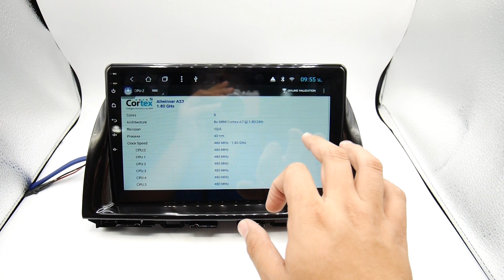เครื่องเสียง Android cx5 12-15 10นิ้ว IPS HD 2.5d 8core ram2 rom32 android 8.1